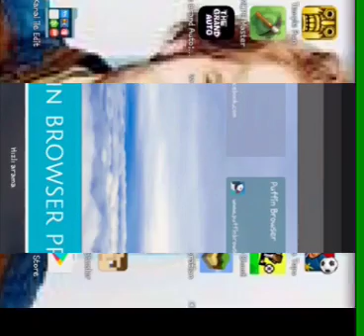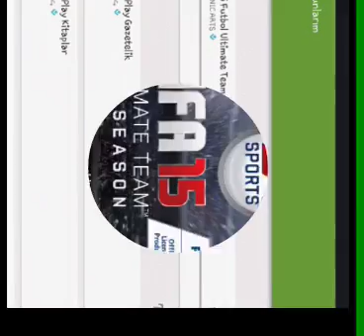Gelmiş geçmiş herşeyimiz